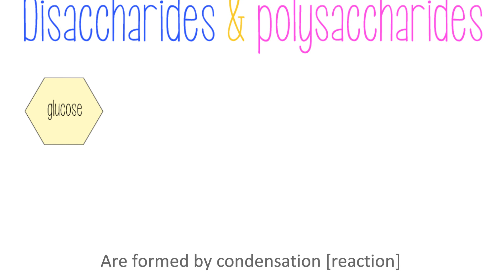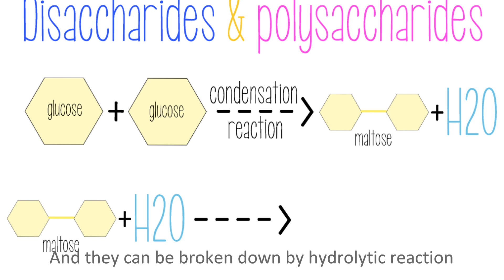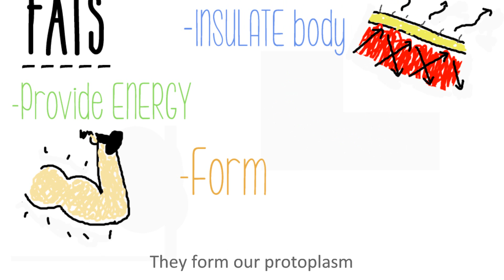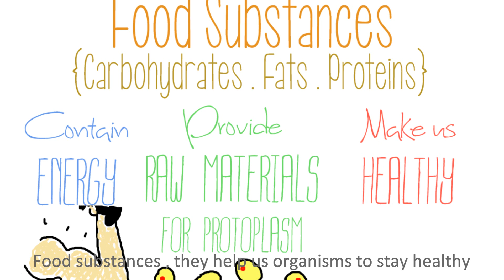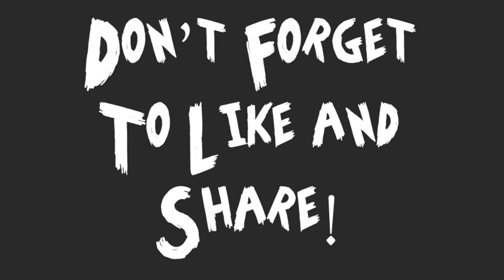The Art of Nutrients - Biology Song - 'Counting Stars' Remake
An assignment for our Biology class. Enjoy~